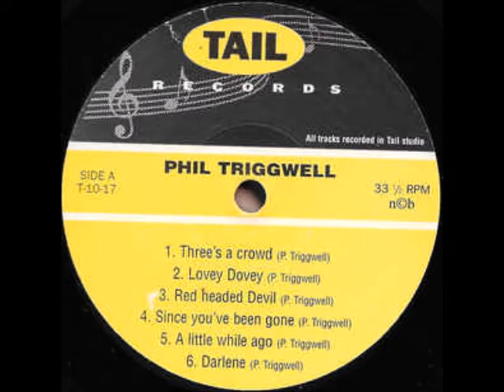Phil Trigwell - Red headed devil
Scandinavian rockabilly, hillbilly from a Britishman in Sweden !
Phil Trigwell ‎- "Down the line" - (Tail records ‎- T-10-17 - LP 10" - Sweden 1998)

Phil - vocals, acoustic guitar
Andreas Johansson - guitar, banjo
Mikael Ek - upright bass, piano
Peter Sandberg - drums, backin' vocals

produced by, Lars Strandheim